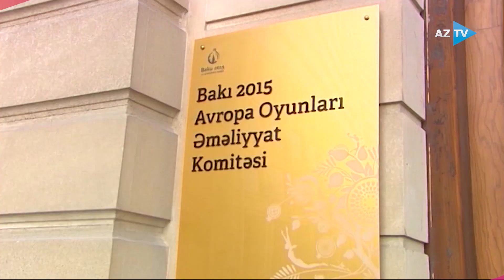Mehriban Əliyeva: " Vətənimizə, doğma Azərbaycanımıza xidmət etmək ən böyük şərəfdir! "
AZƏRBAYCANIN BİRİNCİ XANIMI MEHRİBAN ƏLİYEVA